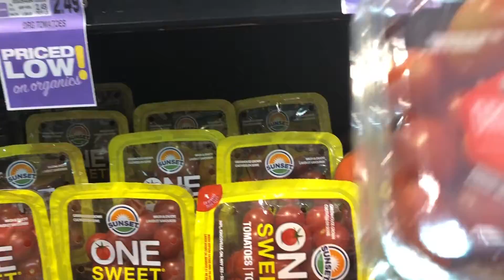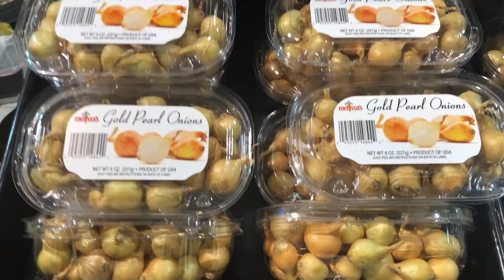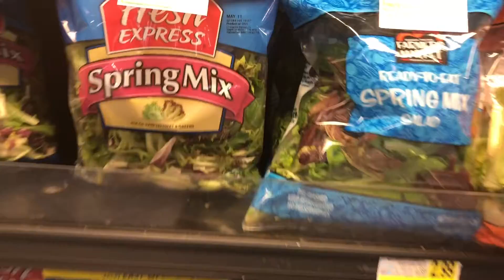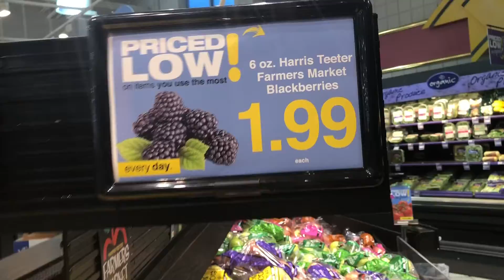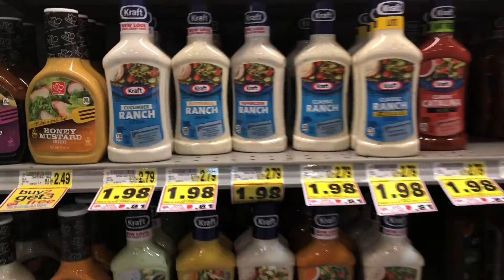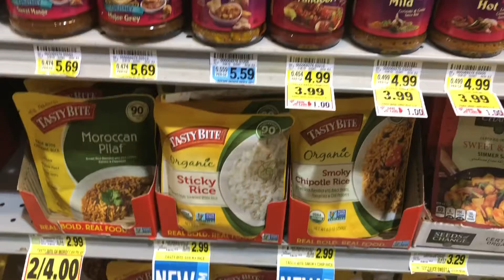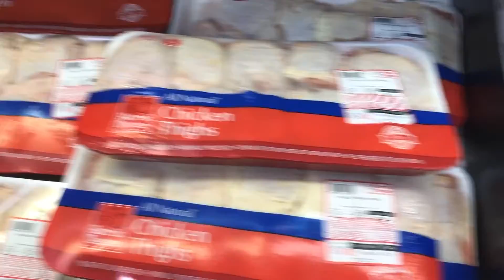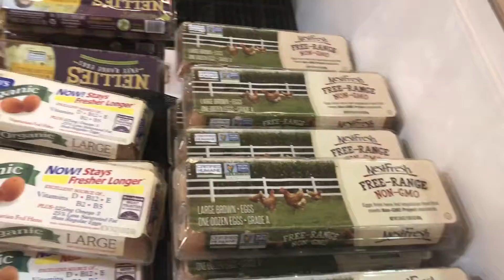INTERESTING SHOPPING IN USA supermarket | AMERICA VEGETABLES FRUITS USA India tamil vlog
tHIS IS A VISIT TO USA SHOP
n this video i am sharing the shopping vlog of  Grocey store (supermarket)in the United States of America (USA).
I have also shared the prices of Indian Groceries, you will get an idea of monthly expense in the US